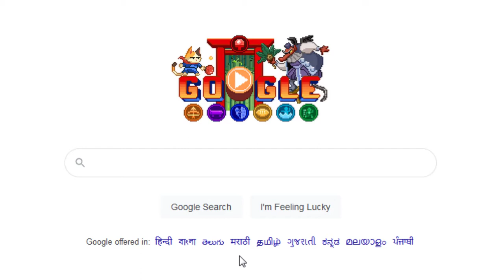Google 2021 Tokyo Olympics Doodle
Google celebrates the 2021 Tokyo Olympics by creating a doodle with adventure mode with lots of fun games to play.